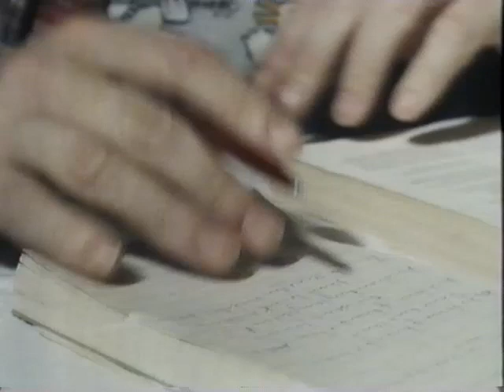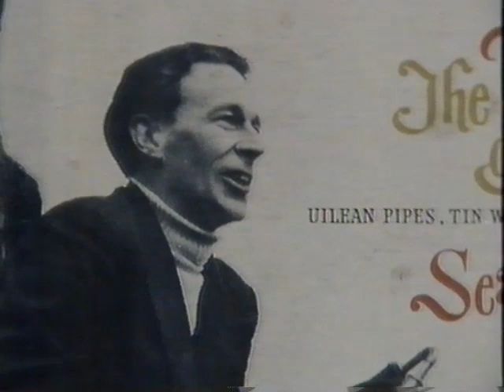Martin Carthy on BBC Newcastle's Northern Arts (1986)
A 1986 BBC Newcastle Norther Arts mini documentary about English folk musician, Martin Carthy MBE.  Featuring interviews with Martin and his wife Norma Waterson.

Martin Carthy MBE (born 21 May 1941) is an English folk singer and guitarist who has remained one of the most influential figures in British traditional music, inspiring contemporaries such as Bob Dylan and Paul Simon, and later artists such as Richard Thompson, since he emerged as a young musician in the early days of the folk revival.